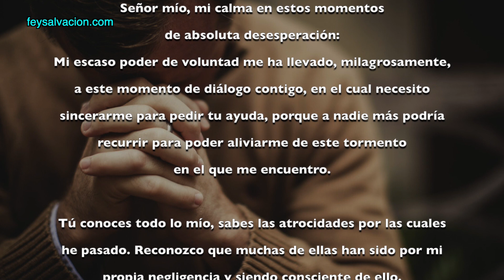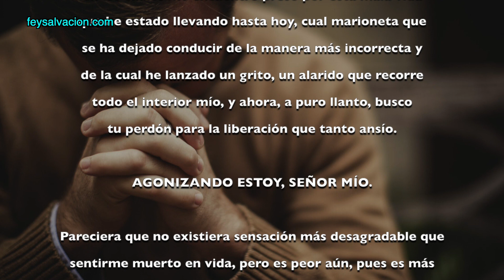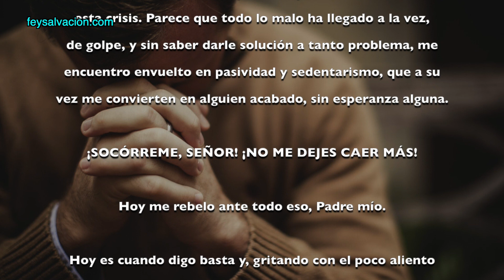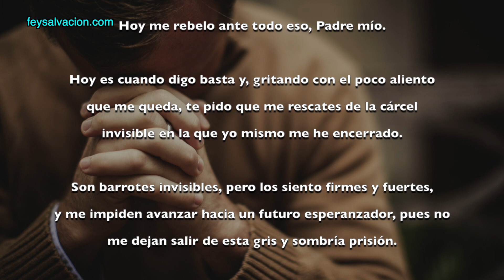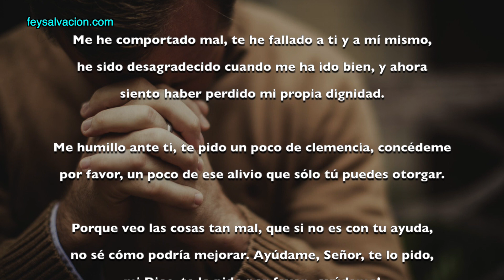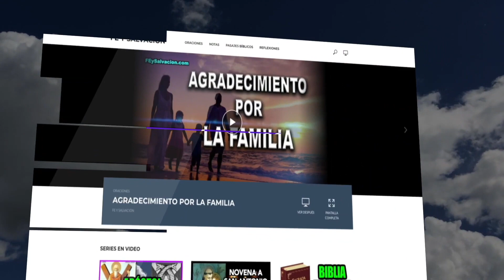ORACIÓN PARA MOMENTOS DE DESESPERACIÓN | Fe y Salvación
Señor, permíteme liberarme de estos hilos de esclavitud, en los cuales me encuentro preso por esta mala vida que he estado llevando hasta hoy, cual marioneta que se ha dejado conducir de la manera más incorrecta.